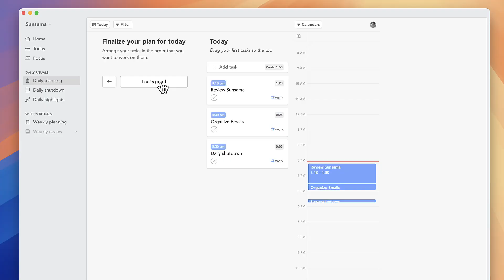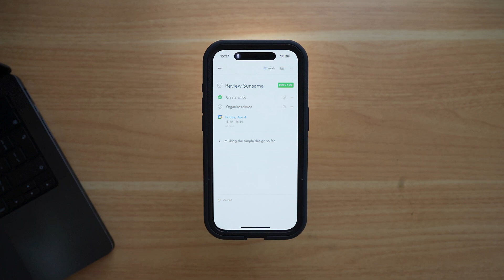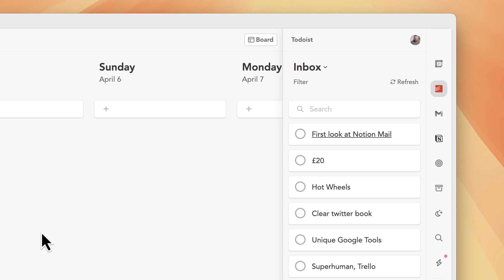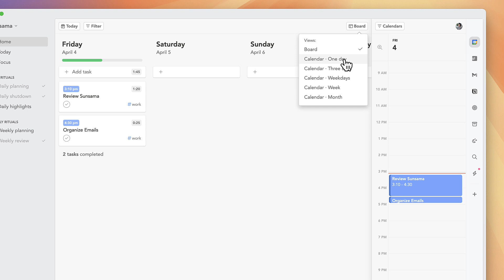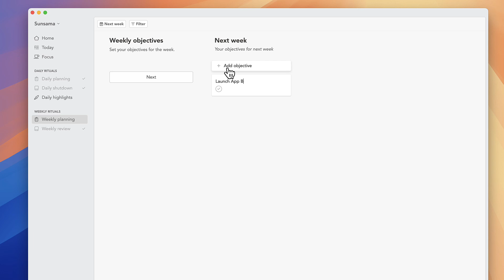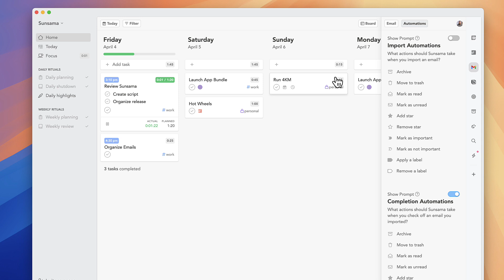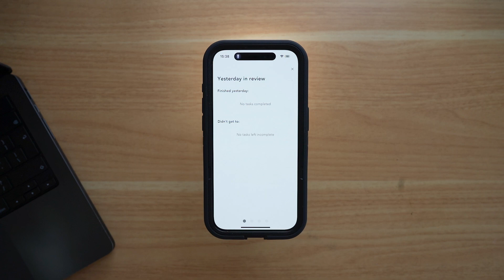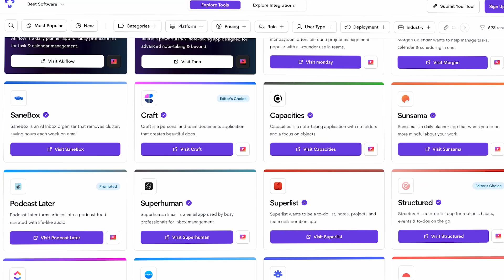Sunsama Review: The Ultimate Google Calendar Replacement?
Stop doing busywork! Try Bento Focus Google Calendar does well, but this app will unlock even more productivity. Try Zapier for free

Let's explore Sunsama, a powerful tool for calendar and to-do app management